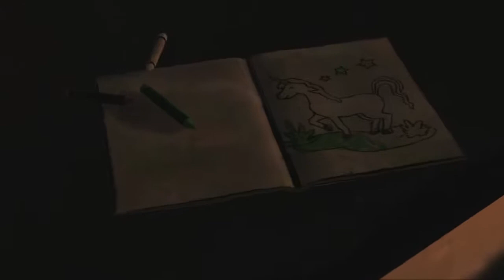The Walking Dead - Jailbird to Zombie Killer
Playthrough of Telltale Games, The Walking Dead. I don't do a lot of talking during this because the game is incredibly story focused and I don't want you guys to miss anything nor do I want to miss anything.